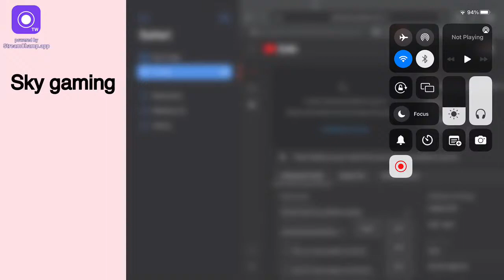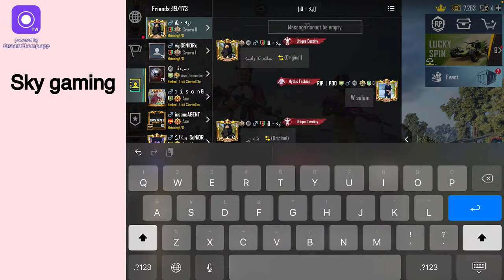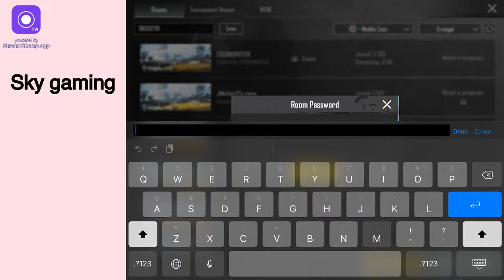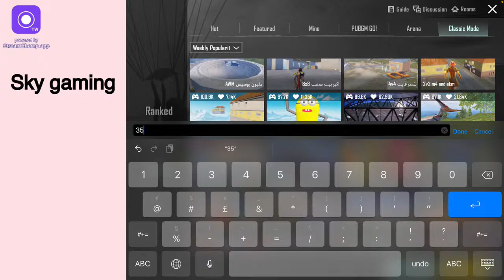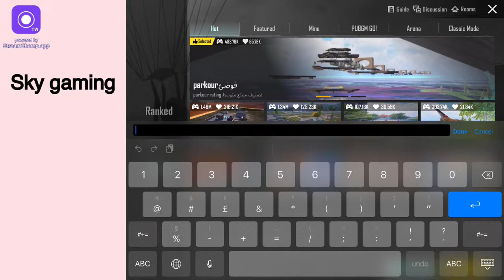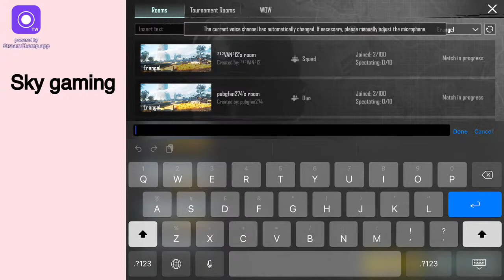Moko Gaming Live Stream